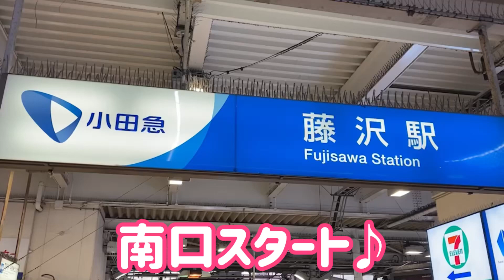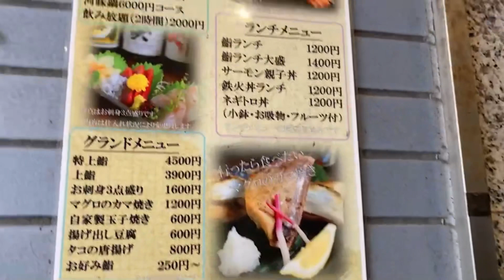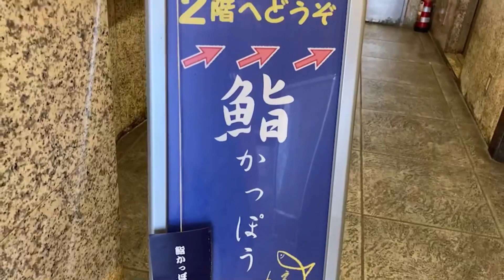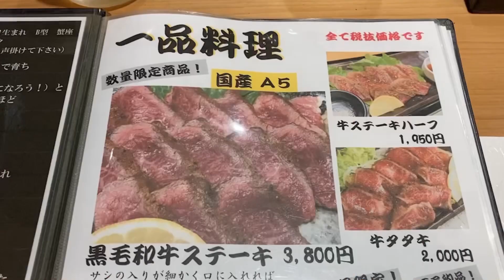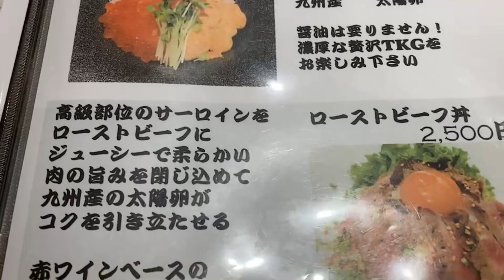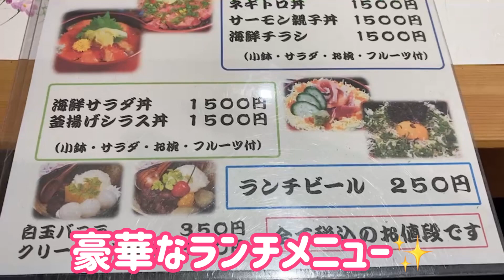【藤沢グルメ💗】藤沢「鮨かっぽう 圓」藤沢YouTuber藤沢あゆみが行ってきた❗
日本全国食べ歩いてます！！藤沢あゆみです❤

「鮨かっぽう 圓」
〒251-0055
神奈川県藤沢市南藤沢23-3 FKビル2F

⭐⭐⭐ごあいさつ⭐⭐⭐
ここ数年、藤沢市内でも長年ご家族で経営していた個人経営の飲食店さんが次々と閉店し、大変悲しく思っています。 ランチ中心ですが、藤沢市限定で、お気軽なランチから、ちょっとリッチなお店まで、行列店から穴場店、カフェやスイーツまで様々な美味しいお店をご紹介させていただき、微力ながら地域活性化に繋がれば、と動画を始めさせていただきます！(論文「わが街の活性化」優秀賞受賞歴あり)

下手なのですが、時々は「歌ってみた！」「踊ってみた！」も挑戦して、楽しい動画作りに努力していきます。始めたばかりで手振れも酷く、素人撮影ですが、今後徐々に改善していきます！

皆様からの情報や飲食店さんから「動画出してもいいよ」のご連絡もお待ちしております！ どうぞよろしくお願いいたします！！ (動画は毎週金曜日にまとめてアップ予定です)

※動画の撮影及び公開は、お店の許可をいただいています。撮影のご協力に心より深く感謝し、御礼申し上げます

※撮影時の通行人の方々や車の映像に関しては、肖像権やプライバシーに十分配慮しております。弁護士にも相談し、チェックを続けております。

※藤沢あゆみの個人の収益が目的の動画ではございません。あくまでボランティアであり、大好きな藤沢市の地域貢献が目的です。

⭐⭐⭐藤沢あゆみ(YouTuber名)プロフィール⭐⭐⭐
東京都出身 藤沢市在住16年目(2021年現在)
介護講師(初任者・実務者研修)
趣味♥全国食べ歩き、カラオケ、ダンス、温泉、旅行
好きなアーティスト♥DA PUMP、ゴールデンボンバー
好きなキャラクター❤キティちゃん、ふじキュンちゃん

⭐⭐⭐ボランティア活動中及び入会団体⭐⭐⭐
NPO法人シニアライフセラピー研究所様
鵠沼スタイル(鵠沼海岸ビーチクリーン)様
湘南ふじさわウォーキング協会様
藤沢三田会様 他

検索ワード
藤沢グルメ　ランチ　湘南　江ノ島　イタリアン　フレンチ　洋食　和食　寿司　中華　ラーメン　ステーキ　蕎麦　カフェ　スイーツ